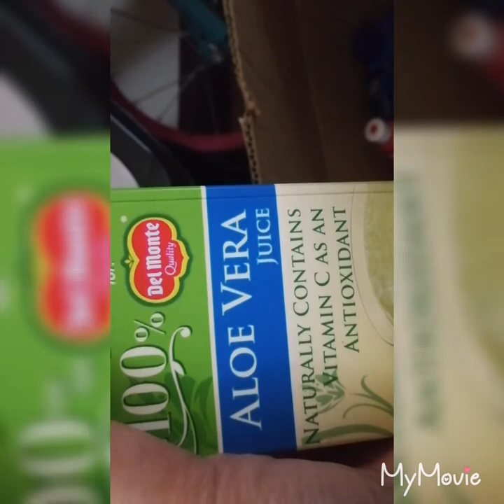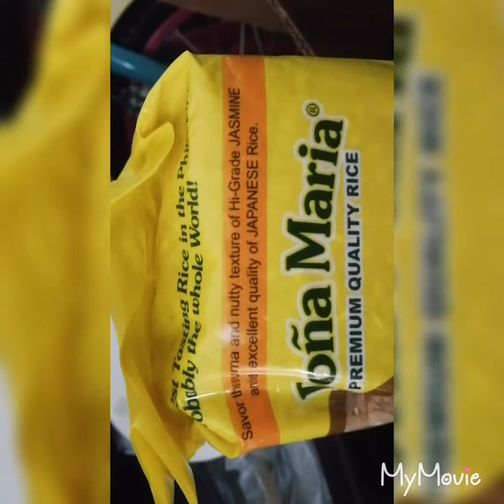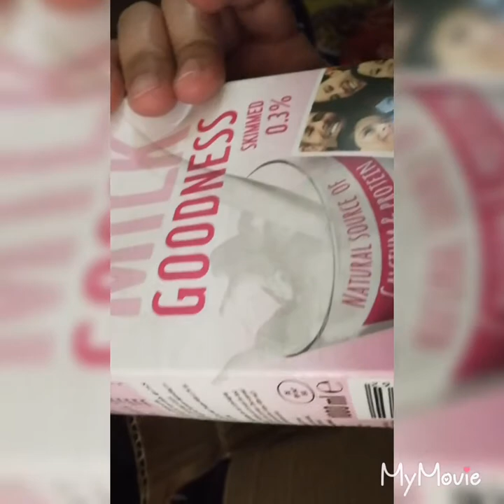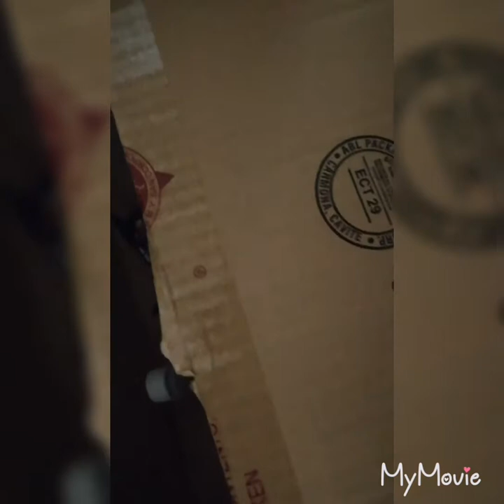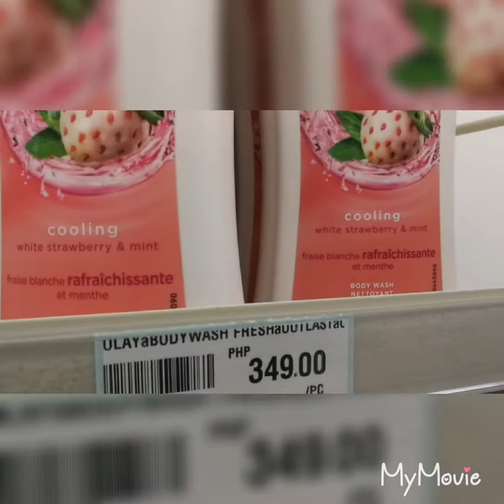GROCERY HAUL/AIP TRAMPAULINE/SALMON SHAKEY'S PIZZA/METRO SUPERMARKET(OCT.6,16&17,2018)